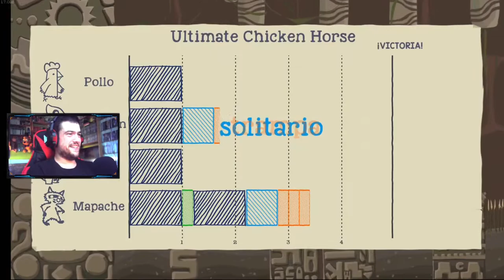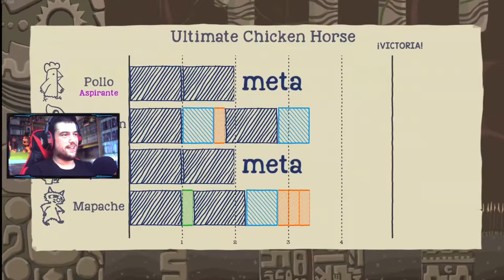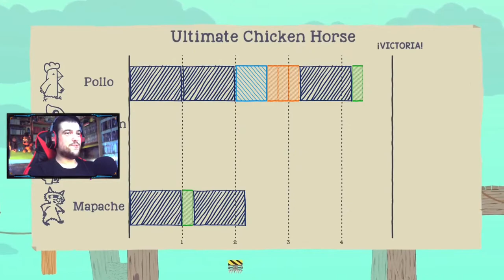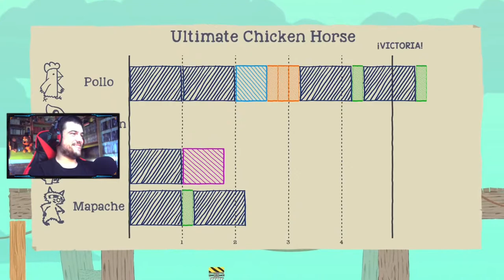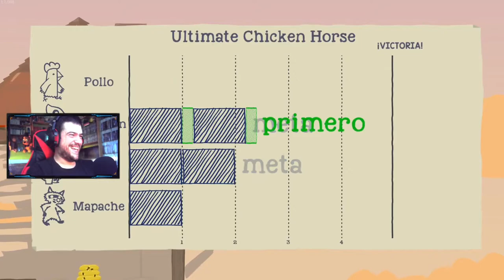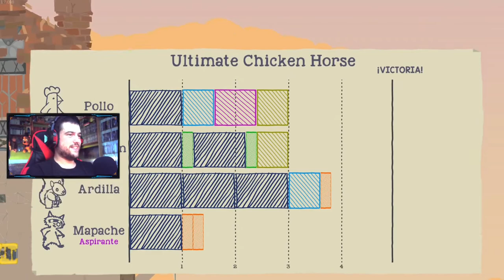SOY UN CRACK-MALEON | Ultimate Chicken Horse #1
Pues por aquí os dejo un episodio de este Ultimate Chicken Horse, un raro y divertido juego en el que puedes poner trampas a tus colegas para hacerles todo mas difícil